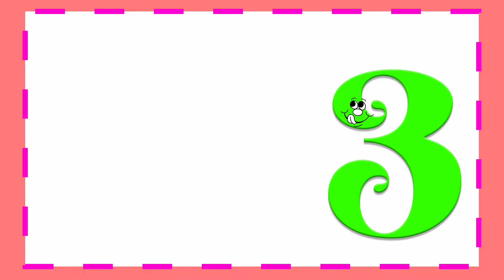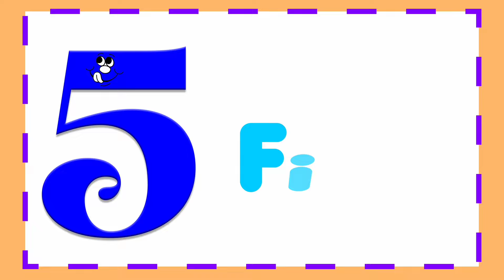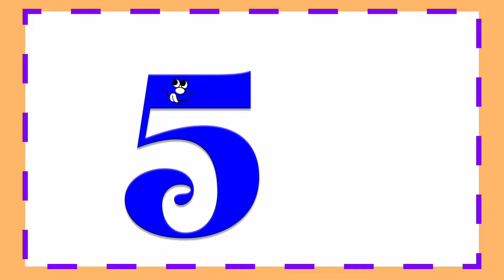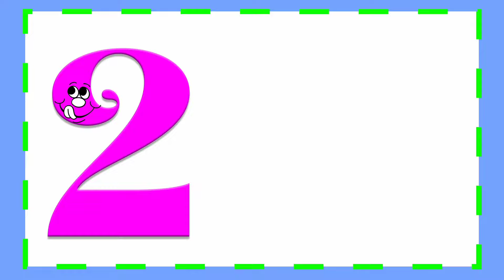Numbers Counting 1 To 10, Counting Numbers One To Ten, Counting 1 to 10 English, Brilliant Topics